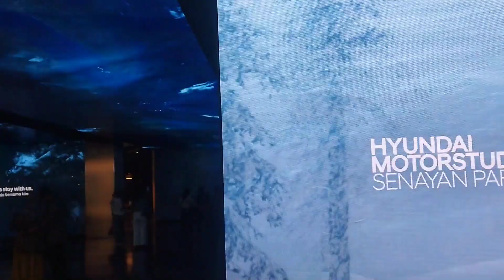Hyundai Motorstudio, spot baru di Senayan Park, Jakarta, yang kekinian dan Instagramble.